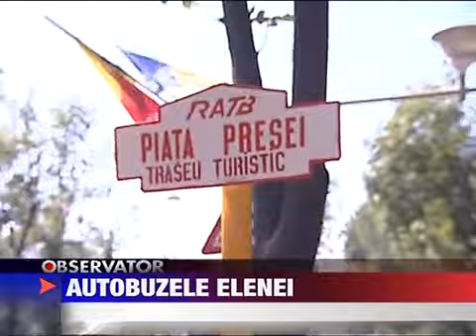Autobuzul Elenei Udrea nu are ghid turistic sau program de vizita 29 IULIE 2011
Turismul supraetajat din Bucuresti ofera experiente unice Cel care doreste sa viziteze capitala Romaniei de la inaltimea unui autobuz cu etaj se loveste de doua probleme. In primul rand are nevoie de o ora ca sa gaseasca statia. Iar in al doilea...